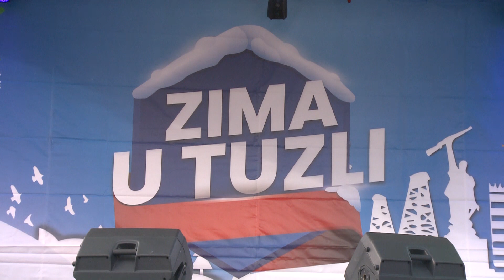Počela manifestacija ''Zima u Tuzli 2021'', bogat sadržaj u 30 dana - 10.12.2021.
Danas je zvanično počela manifestacija ''Zima u Tuzli 2021''. Ovo je prilika da lokalni proizvođači, obrtnici, ali i muzičari pokažu što imaju i znaju, a građani da uživaju u prednovogodišnjim i novogodišnjim praznicima u centru grada. Manifestacija će trajati do 9. januara 2022. godine.